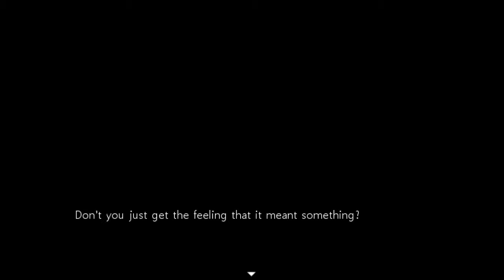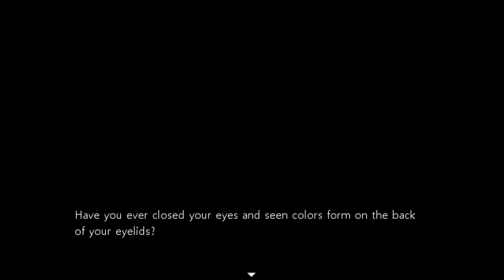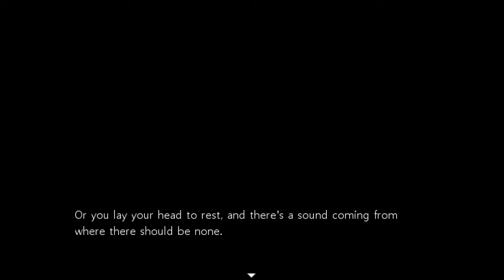Blue & Ryan Play: Close Your Eyes Episode 3 - Detailed Pancake Preperations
We took a sad song and made it better~